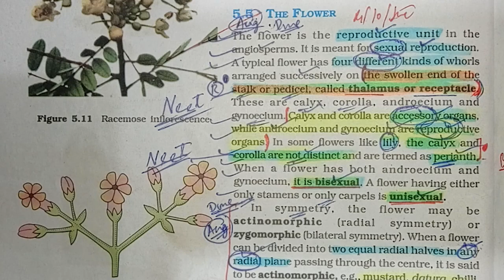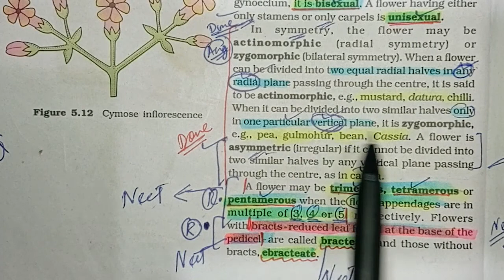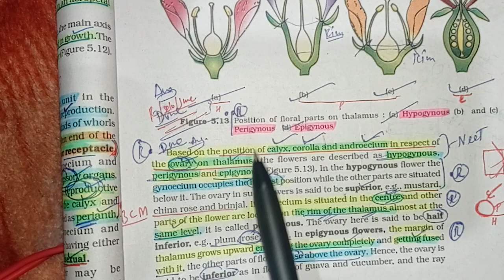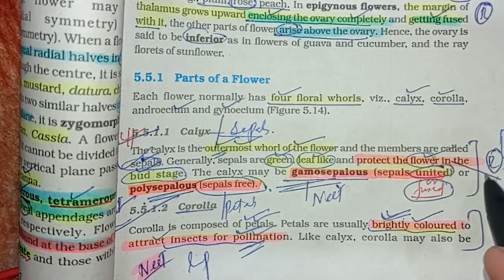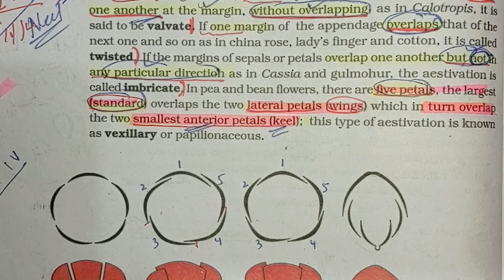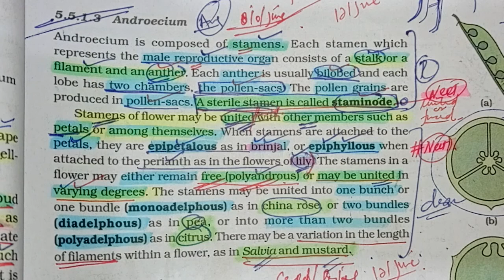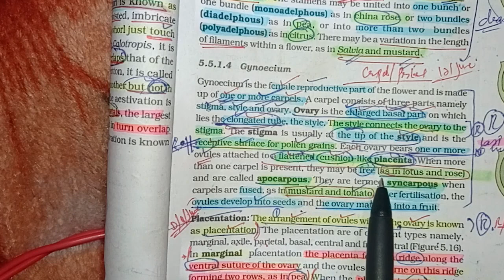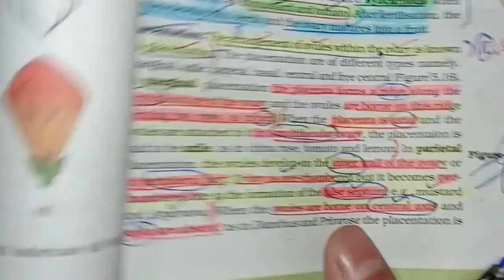MORPHOLOGY OF FLOWERING PLANTS..part 03//NCERT REVISION SERIES//BIOLOGY neet 2022/2023